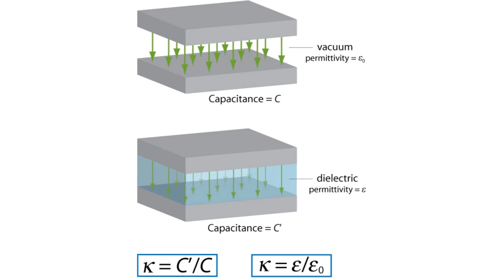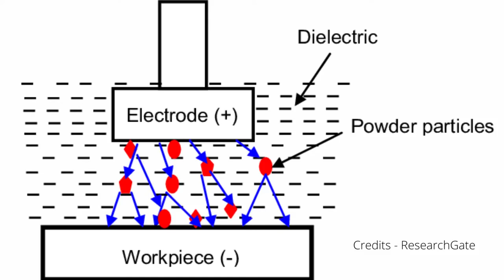Wire cutting EDM- De-ionized Water: The Think Filter Show: Ep. 12: Part 4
De-ionized water is one of the most important factors in wire cut EDM machines. To ensure that your wire cutting EDM machine is performing optimally, especially for wire cut forming applications, you must use de-ionized water in your machine. We are going to talk about why you should only use de-ionized water in a wire cut EDM.

0:00 - 01:55 - Introduction
01:55 - 03:02 - What is a dielectric?
03:02 - 05:52 - Why does EDM need a dielectric?
05:52 - 06:16 - Why is water the best dielectric for wire EDM?
06:16 - 09:35 - Why is ‘de-ionization’ of water necessary for wire EDM?

The Think Filter Show-
Think Filter Show is a 'show for mechanical engineers, by mechanical engineers.' We realized that mechanical engineers do not get the credit we deserve and decided to change the status quo. Hence, this show brings you worldwide mechanical engineering success stories.

Think Filter-
Think Filter is an initiative started by two Indian engineering companies- Innovation Filter System and Transor India Pvt Ltd, which provide industrial fluid filtration solutions.

Through 'Think Filter,' we intend to build a community of mechanical engineers, where we can share our successes, failures and, exciting case studies.

to support this initiative.